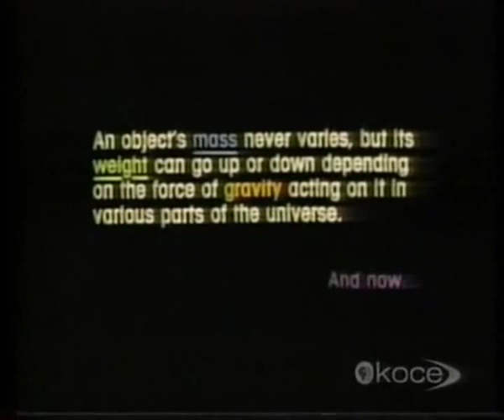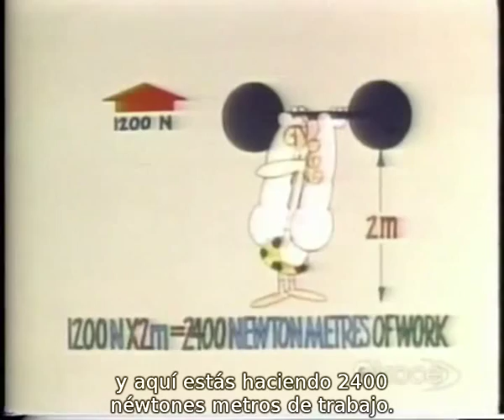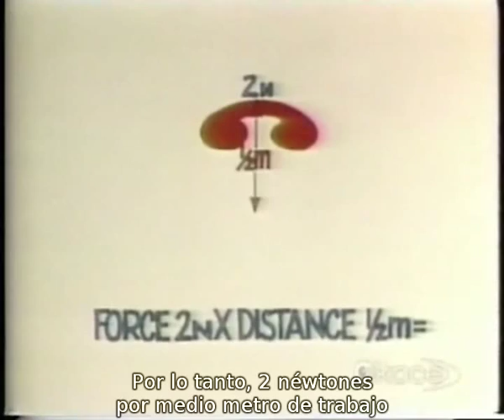08 Trabajo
Aprender sobre en física qué es el trabajo, masas, fuerza de gravedad.